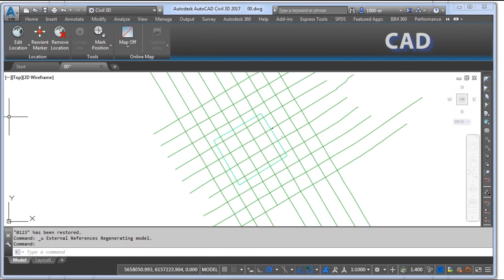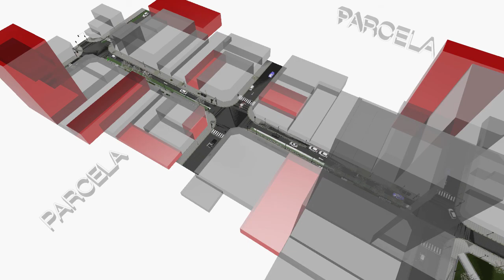BIM Infraestructura, zona Quilmes bajo Protocolo MillerCo 2017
Desarrollado por Subsecretaria de Planificación Territorial de la Inversión Pública en conjunto con Miller&Co bajo Protocolo MillerCo 2017.1 en REVIT con MEP, Integrado en Infraworks, Arq. Andrea Paladin - Ing. Eduardo de Feo - Hector Miller - Fabian Calcagno.

Este es un modelo de datos escalable de un grupo de macizos de la ciudad de QUILMES en la cual se ven integradas herramientas GIS, CAD, Infraworks entre otras, donde todas miran a un único modelo y responden en forma automática a os cambios que se generen en el mismo.
El modelo tiene claramente dos zonas. La interna a los macizos que va desde la linea municipal hacia adentro y que contiene toda la información parcelaria de catastro que puede ser actualizada automáticamente con cada tramite aprobado que se haga en la municipalidad, y de la linea municipal para afuera donde convergen todos los proyectos de cada una de las empresas prestadoras de servicios. Cada cambio que ella hacen puede impactar sobre el modelo y quedar a la vista de todos los demás..

Esto permite convertir a los profesionales y empresas en los data entry de un modelo central que queda permanentemente actualizado y a la vista de quienes tengan la prioridad de ingreso correspondiente.

El gobierno por su lado dispone de una mesa virtual con una maqueta viva y que pulsa la realidad en forma instantánea sin tener dentro de su trabajo la responsabilidad de tener que mantenerla actualizada y con la cual puede tener actualizada la data para la cobranza de impuestos, coordinar aperturas de calles con los distintas empresas prestadoras de servicios, cruzar esta informacion con capas GIS desarrolladas previamente en sistemas externos (ahora conectados). etc.